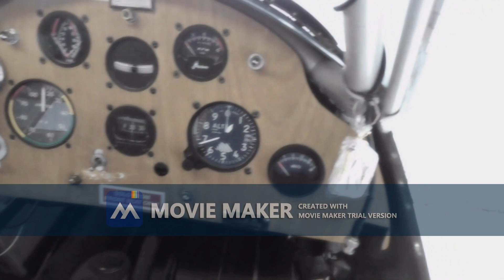Challenger ll light sport